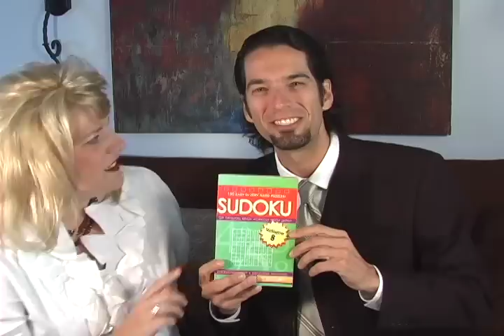Joel Osteen Impersonation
We did this for a church to wish them a fun happy anniversary.  It was all ad lib, and yes she is wearing a wig